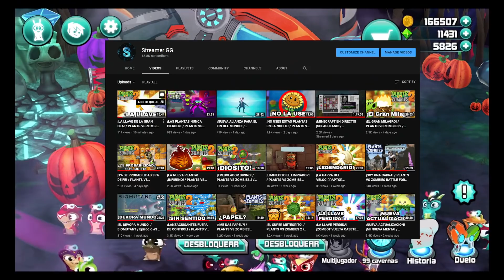¡LAS NUEVAS FUSIONES! / SLUGTERRA SLUG IT OUT 2 / SPLASH